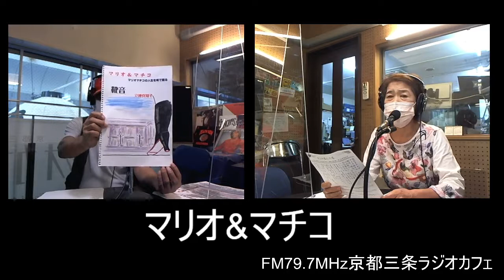【マリオ＆マチコ】2021/9/16OA